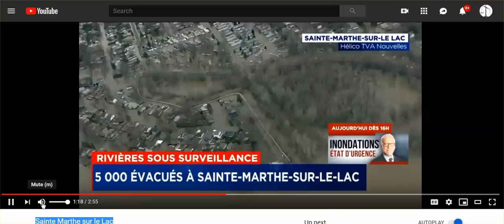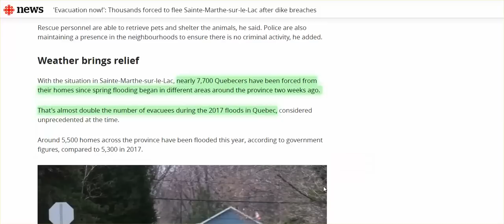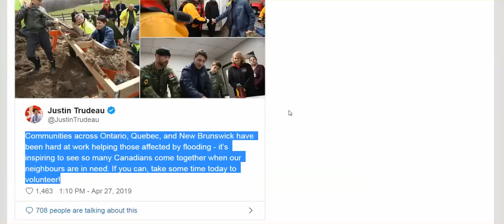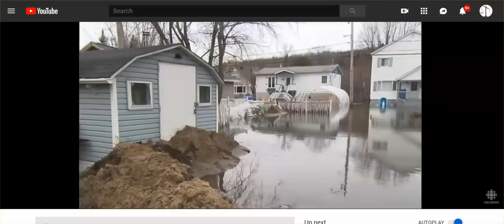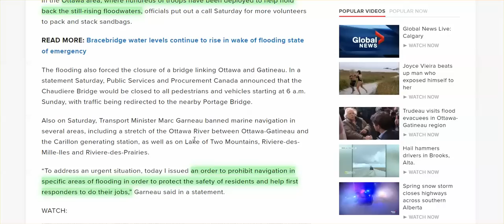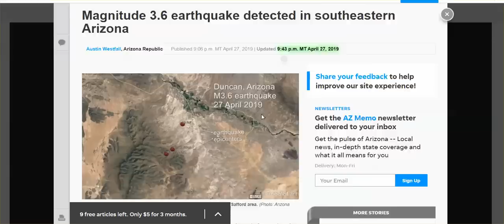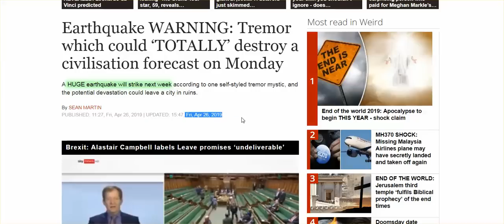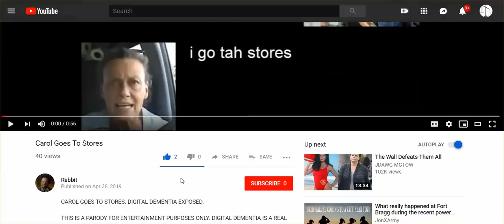Canada: Massive Flooding; TX & LA: Severe Weather Kills 5; AZ: Earthquakes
New Brunswick, Quebec, Manitoba, Montreal: 1,000's Evacuated, Dike Collapse, 1'000's homes flooded. It never ends, and it will only continue.